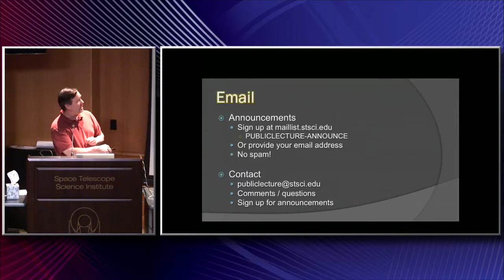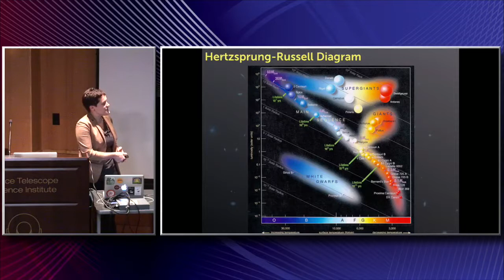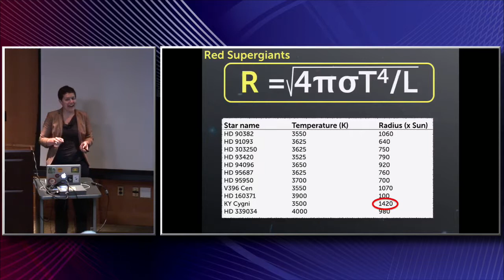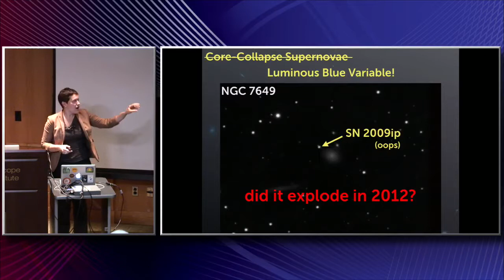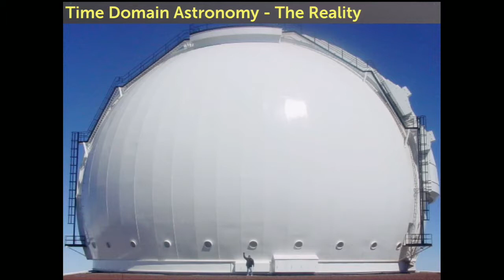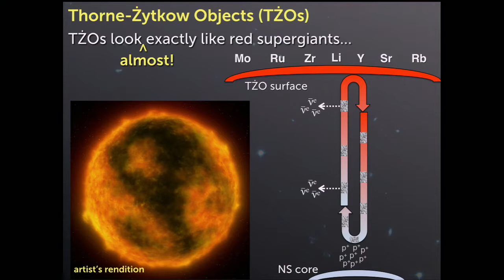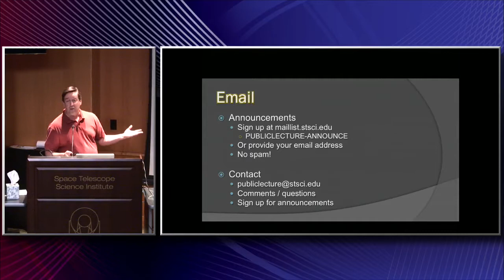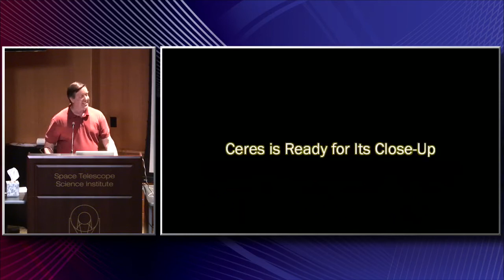The Weirdest Stars in the Universe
In her March 7 public lecture at Perimeter Institute, Emily Levesque discusses the history of stellar astronomy, present-day observing techniques and exciting new discoveries, and explores.

The Weirdest Stars in the Universe Emily Levesque, University of Colorado How big can a star get? Why would a star only PRETEND to explode? Can you hide one star inside another? During this.